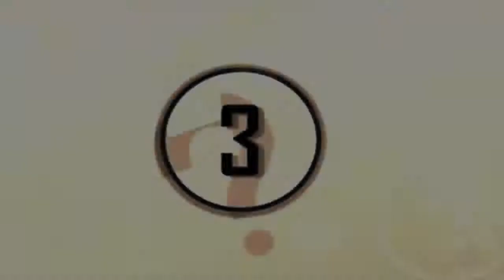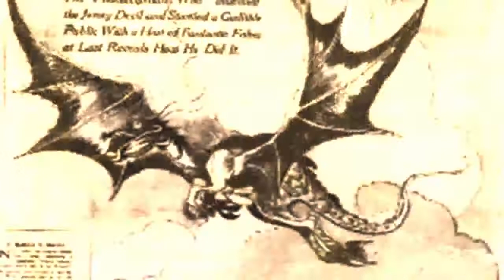5 Unsolved Mysteries That Can Not Be Explained #2 | 2UN TV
.Here is 5 Unsolved Mysteries That Can Not Be Explained #2.